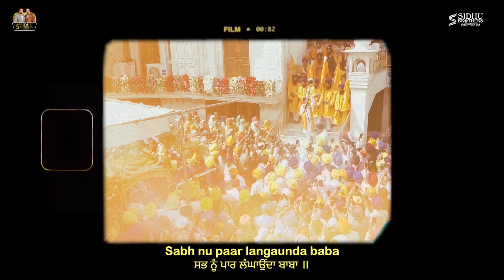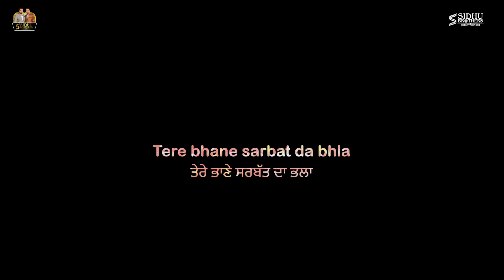Nanak Naam | Gurmeet Dhindsa | Little Boi | Dhan Guru Nanak Dev Ji | Gurpurab Song 2023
ਨਾਨਕ ਨਾਮ ਚੜ੍ਹਦੀ ਕਲਾ , ਤੇਰੇ ਭਾਣੇ ਸਰਬੱਤ ਦਾ ਭਲਾ
SIDHU BROTHERS ENTERTAINMENT PROUDLY PRESENTS NANAK NAAM SONG ON GURUPURAB SUNG BY GURMEET DHINDSA ( @iamgurmeetdhindsa )
🎧 Credits:

➟ Song : Nanak Naam
➟ Singer : Gurmeet Dhindsa
➟ EP : Hashpinder Singh (Mani)
➟ Digital head : Jasminder Virk
➟ Video By : Jasminder Virk
➟ Produced by : Jaskaran Sidhu & Balkaran Sidhu

Lyrics :

ਨਾਨਕ ਨਾਮ

Mehnat nu fall launda baba
ਮਿਹਨਤ ਨੂੰ ਫਲ ਲਾਉਂਦਾ ਬਾਬਾ ।
Sabh nu paar langaunda baba
ਸਭ ਨੂੰ ਪਾਰ ਲੰਘਾਉਂਦਾ ਬਾਬਾ ॥
Kull dunia nu ikko akh naal
Dekho rihae chlaa……
ਕੁੱਲ ਦੁਨੀਆਂ ਨੂੰ ਇੱਕੋ ਅੱਖ ਨਾਲ ,
ਦੇਖੋ ਰਿਹੈ ਚਲਾ।
Nanak naam chardikla
ਨਾਨਕ ਨਾਮ ਚੜਦੀਕਲਾ
Tere bhane sarbat da bhla……2
ਤੇਰੇ ਭਾਣੇ ਸਰਬੱਤ ਦਾ ਭਲਾ…….੨

Nankane vich jnm liya
ਨਨਕਾਣੇ ਵਿੱਚ ਜਨਮ ਲਿਆ
Kull Jagat ch Chaan’n hoya c
ਕੁੱਲ ਜਗਤ ਚ ਚਾਨਣ ਹੋਇਆ ਸੀ।
Japji sahib di bani vich
ਜਪੁਜੀ ਸਾਹਿਬ ਦੀ ਬਾਣੀ ਵਿੱਚ
Sukh himmat sabr proya c..2
ਸੁੱਖ, ਹਿੰਮਤ , ਸਬਰ ਪਰੋਇਆ ਸੀ ॥….੨
Parhh ke jeehnu mai mai mukkdi
ਪੜ੍ਹ ਕੇ ਜੀਹਨੂੰ ਮੈਂ ਮੈਂ ਮੁੱਕਦੀ ,
Riha tu hi  tu sikha
ਰਿਹਾ ਤੂੰ ਹੀ ਤੂੰ ਸਿਖਾ।
Nanak naam Chardikla… .

20haan da jo laya langer
ਵੀਹਾਂ ਦਾ ਜੋ ਲਾਇਆ ਲੰਗਰ
Ajj v barkat paunda ae
ਅੱਜ ਵੀ ਬਰਕਤ ਪਾਉਂਦਾ ਏ,
Dunia de vich jithhe chldai
ਦੁਨੀਆਂ ਦੇ ਵਿੱਚ ਜਿੱਥੇ ਚੱਲਦੈ ,
Koi na bhukha saunda ae..2
ਕੋਈ ਨਾਂ ਭੁੱਖਾ ਸੌਂਦਾ ਏ॥ …..੨
Ohdia Ramja  ohio jaane
ਓਹਦੀਆਂ ਰਮਜ਼ਾਂ ਉਹੀਓ ਜਾਣੇ….੨
Riha 13-13 tula
ਰਿਹਾ ੧੩-੧੩ ਤੁਲਾ ॥
Nanak naam Chardikla

All Copyrights reserved ©️Sidhu Brothers Entertainment